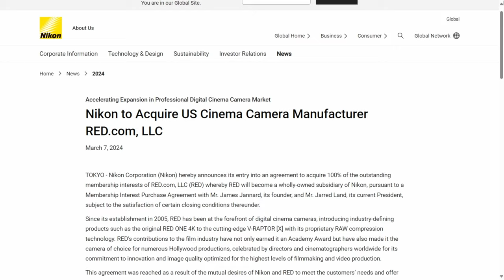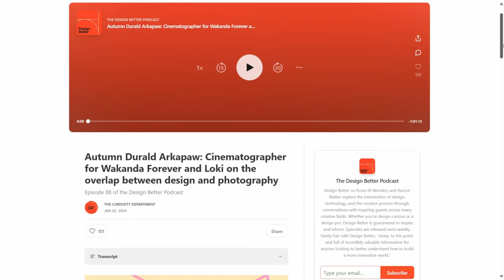News Kache /// Nikon & Red, Canva & Affinity, Apple Spatial Design, & Other Interesting Stuff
Nikon buys red, Canva buys Affinity, spatial design paradigms, & cinematography BTS.  Sounds like fun 😎!

00:00 Intro
00:20 Affinity & Canva
02:20 Nikon & Red
03:46 Design Better Podcast: Autumn Durald Arkapaw
05:05 BTS
08:15 Peeps to Follow
09:23 Outro

Listening to:
Design Better Podcast - Autumn Durald Arkapaw